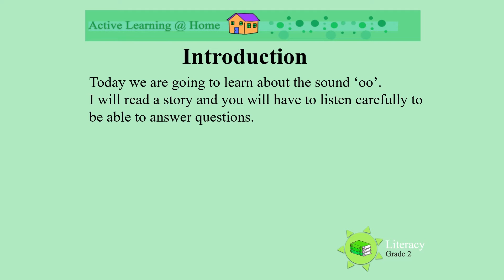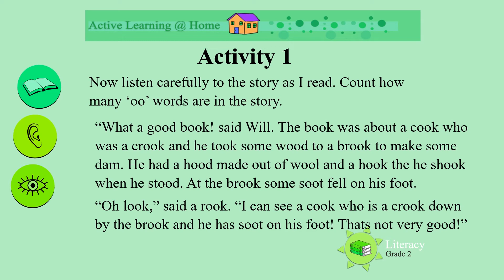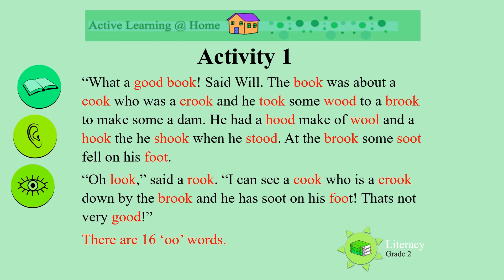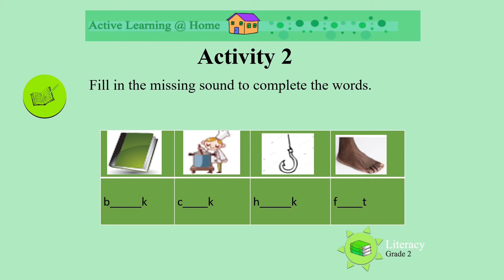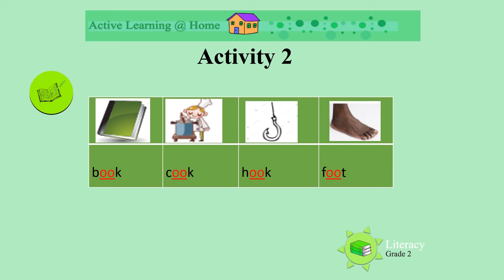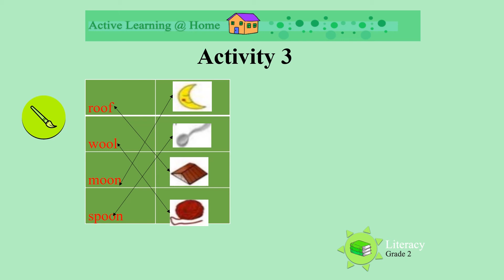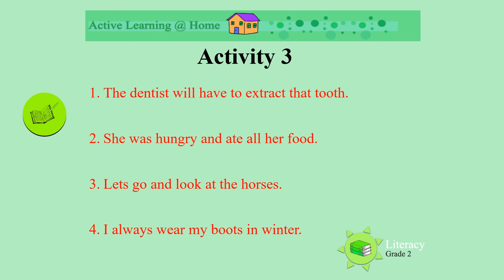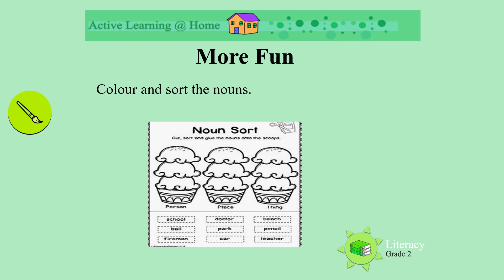Gr 2 Literacy Sound ‘oo’ 43